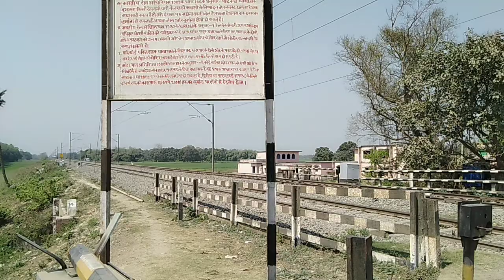#मड़वा रेलवे क्रॉसिंग# बिहपुर थाना